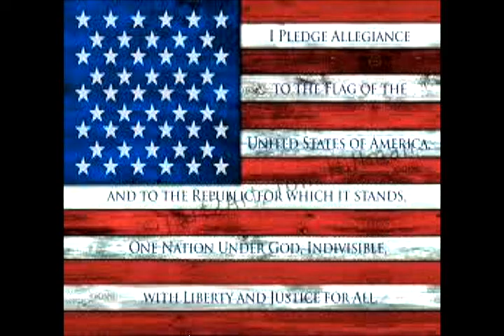LML 10 30